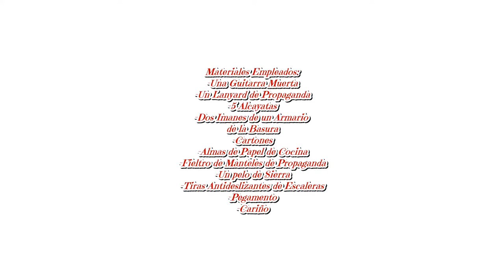DIY - GUITARRA MUERTA CONVERTIDA EN ARMARIO VIVO - BRICOLAGE SOSTENIBLE.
En este video te explico cómo convertir una Guitarra que ya no puede ser utilizada en un práctico Armario de Pared donde tener recogidas esas pequeñas cosas siempre necesarias y siempre molestas de tener danzando por encima de la mesa. Todo ello está realizado con material de deshecho, en el marco de una reutilización pura que sirva realmente para conseguir la sostenibilidad del planeta.